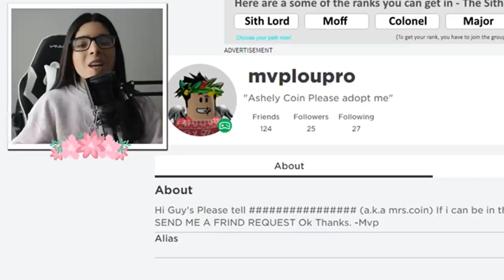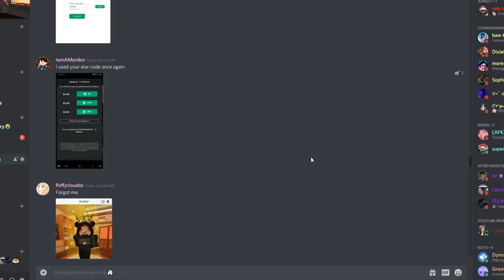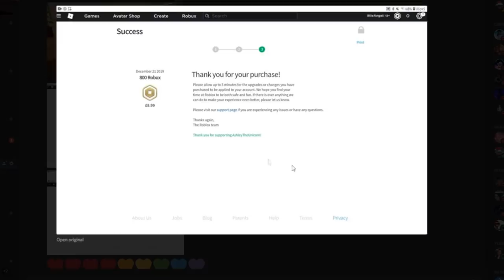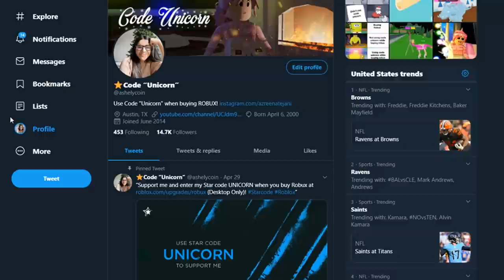I LET MY KIDS DECORATE MY NEW BEDROOM ON BLOXBURG! *BAD IDEA* (Roblox)